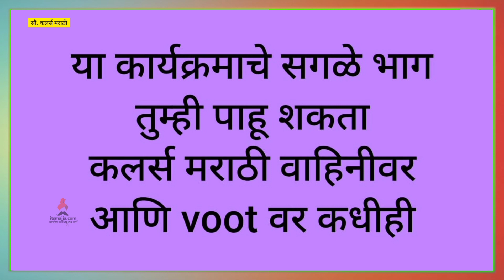Jeev Maza Gunatala | 27th June Episode Highlight | Colors Marathi | Itsmajja